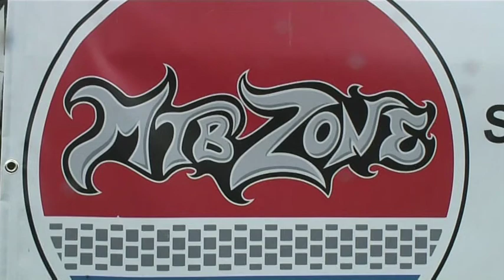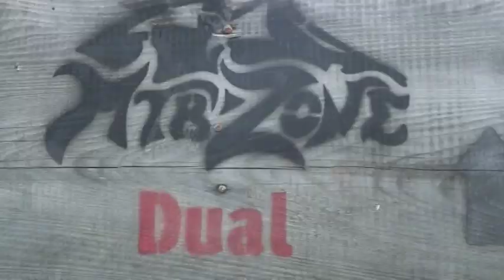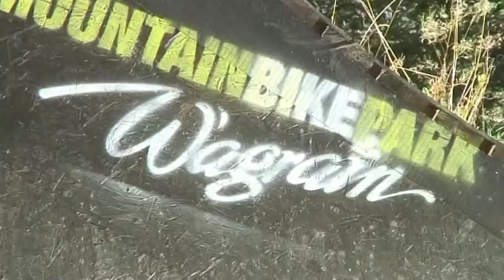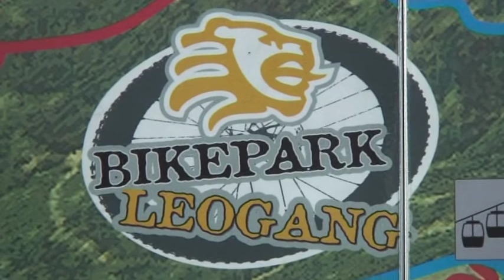MTB Roadtrip 2010